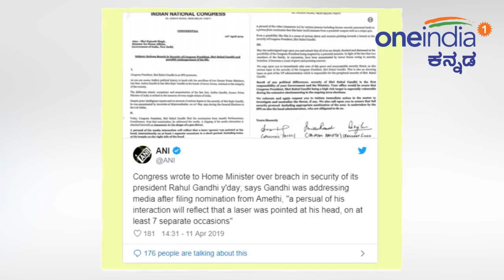Lok Sabha Elections 2019 : ರಾಹುಲ್ ಗಾಂಧಿ ಹತ್ಯೆ ಸಂಚಿನ ಬಗ್ಗೆ ಕಾಂಗ್ರೆಸ್ ಕಳವಳ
ಚುನಾವಣಾ ಪ್ರಚಾರದ ಸಮಯದಲ್ಲಿ ಕಾಂಗ್ರೆಸ್ ಅಧ್ಯಕ್ಷ ಶ್ರೀ ರಾಹುಲ್ ಗಾಂಧಿ ಅವರಿಗೆ ಲೇಸರ್ ನಿಂದ ಗುರಿಯಿಡಲಾಗಿತ್ತು ಎಂಬುದು ನಿಜಕ್ಕೂ ಆತಂಕಕಾರಿ ಸಂಗತಿ. ಆ ಲೈಟ್ ಸ್ನೈಪರ್ ಗನ್ ನಿಂದ ಇದ್ದರೂ ಇರಬಹುದು" ಎಂದು ಸಿದ್ದರಾಮಯ್ಯ ತೀವ್ರ ಆತಂಕ ವ್ಯಕ್ತಪಡಿಸಿದ್ದಾರೆ.